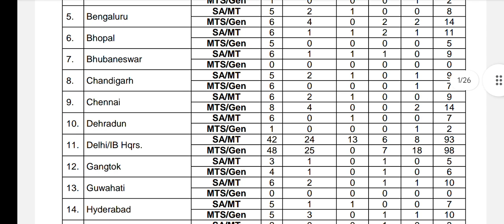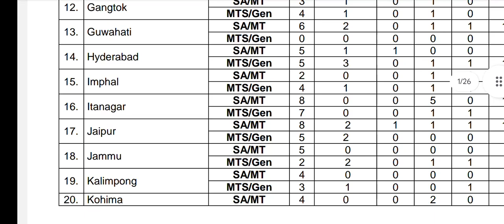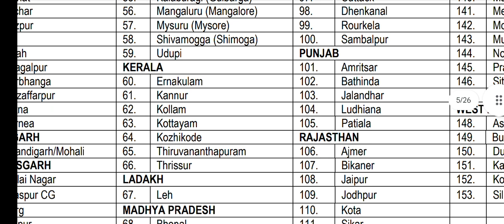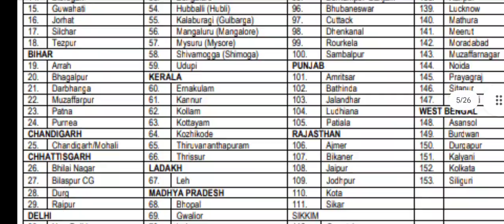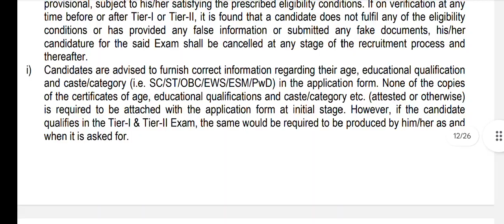INTELLIGENCE BUREAU RECRUITEMENT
*⭕പരമാവധി മറ്റുള്ളവർക്കും ഷെയർ ചെയ്യൂ...⭕* 👌👌ibrecuimentmalayalam